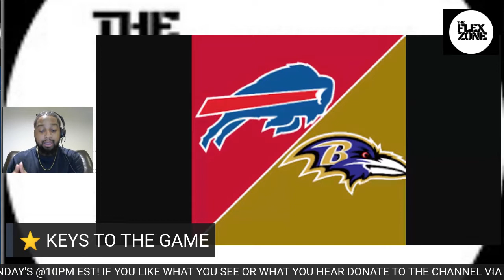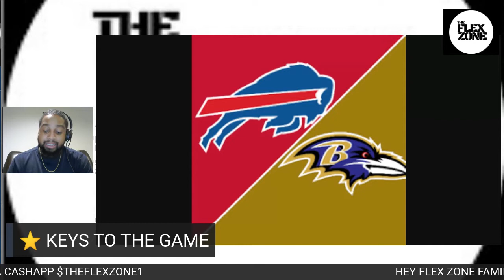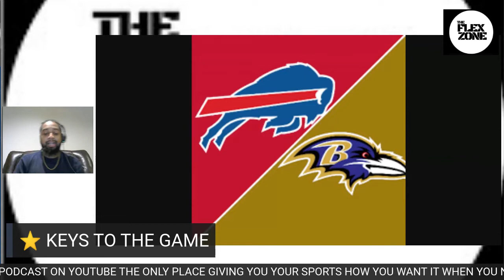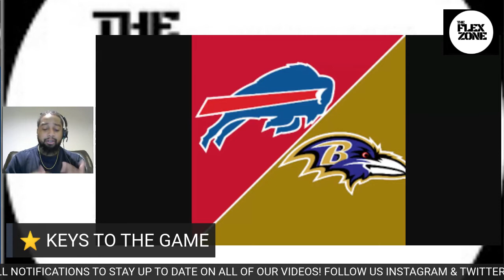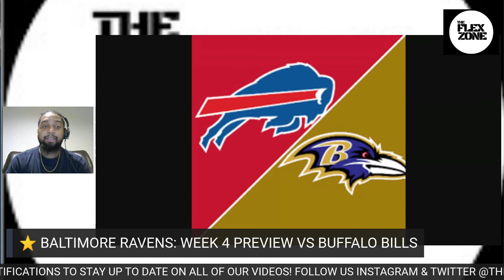BALTIMORE RAVENS: WEEK 4 PREVIEW VS BUFFALO BILLS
With The Baltimore Ravens Coming Off A Big Road Win Last Week They Return Home To Face A Super Bowl Favorite, The Buffalo Bills. With Kick Off On The Horizon & Hours Away God's Favorite Host BKD Gives His Keys To The Game & His Prediction For The Baltimore Ravens To Emerge Victorious Against The Buffalo Bills in What Will Be A Wet, Wild & Windy Game Due To Hurricane Ian.

⭐️ Facebook.com/TheFlexZone1
⭐️Twitter.com/TheFlexZone1
⭐️Instagram.com/TheFlexZone1